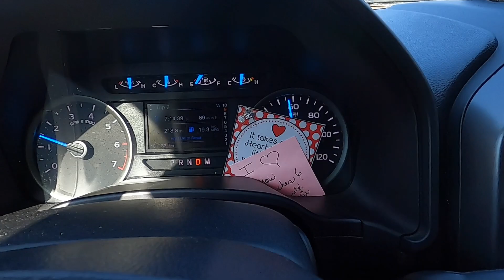I HAVE A IDEA❓❓